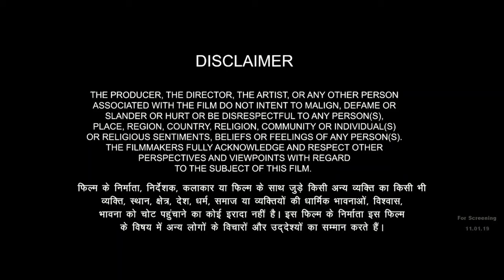BARSHI GANGSTERS😎🔪🚬/बार्शी गँगस्टर/official trailer/by SWAPNIK shortfilms production... barshi